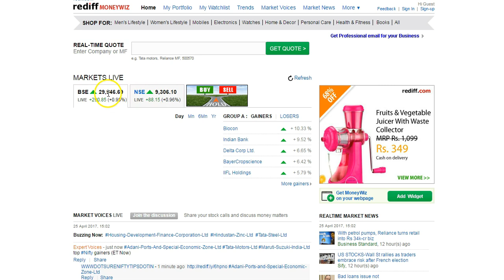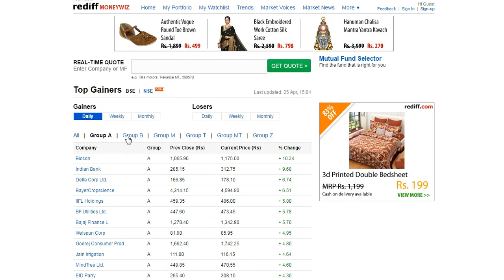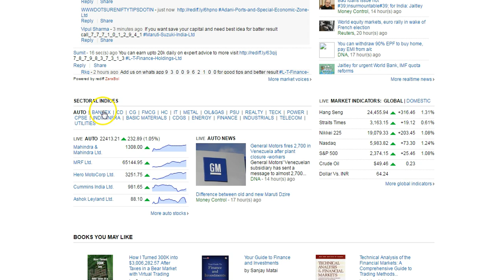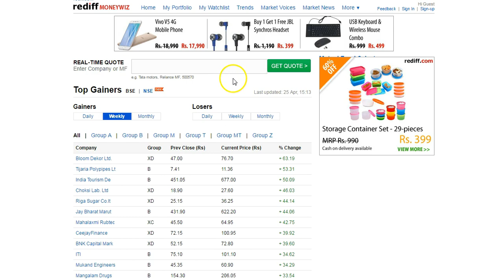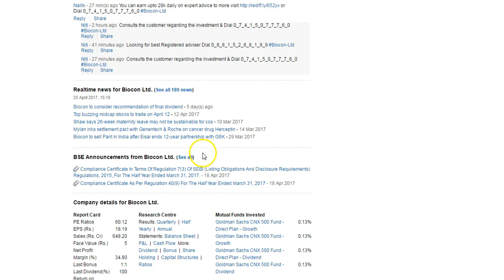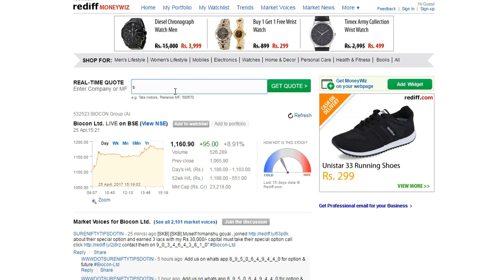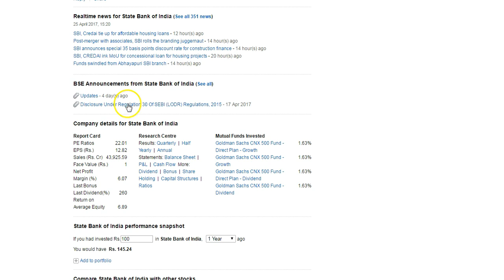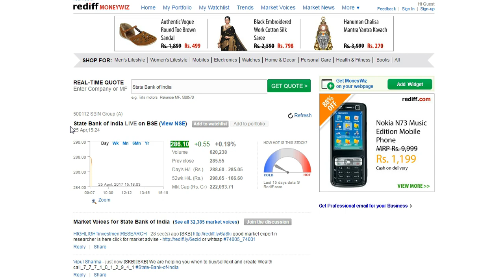Stock market website Rediff Money తెలుగు లో